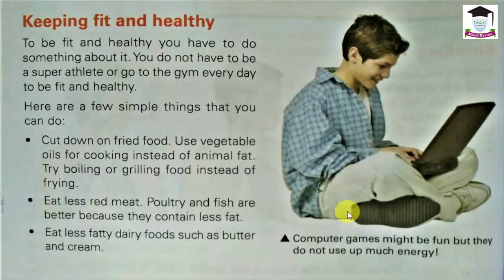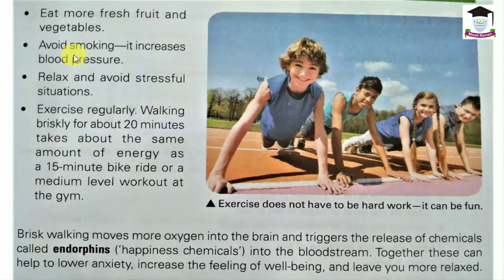Science Oxf, Class 7, Keeping fit and Healthy